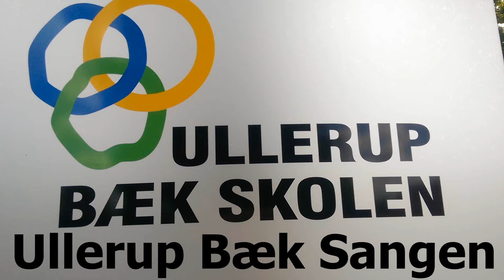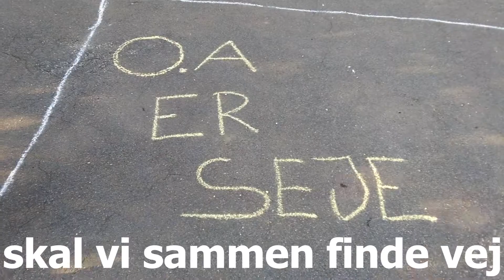Ullerup Bæk Sangen - Afd. Skolesvinget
Skolesangen for Ullerup Bæk Skolen i Fredericia
Mixet af: René Bavnsgaard

Video optaget i skoleåret 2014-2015
Med HTC OneM8.